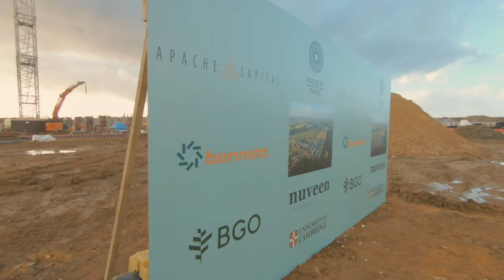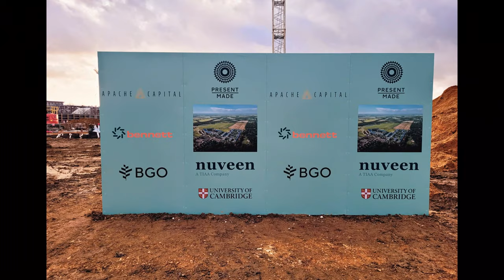Photo backdrop panels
Backdrop panels are simple yet sophisticated visual elements that allow you to showcase your favorite photos, images, or graphics in an elegant and visually appealing manner. They can be used for various occasions, such as weddings, birthdays, corporate events, and even art exhibits.
One of the key benefits of backdrop panels is their versatility. They can be easily customized to match the theme and color scheme of your event, making them an adaptable and cost-effective decoration that will not disappoint your guests.
Backdrop panels can be created using various materials, including fabric, paper, and even digital printing options. The choice of material will depend on your desired level of durability and visual appeal.
When it comes to installation, backdrop panels are a breeze. They can be easily hung or positioned using hooks, straps, or even adhesive strips, making them an efficient and quick solution for creating a visually striking display.